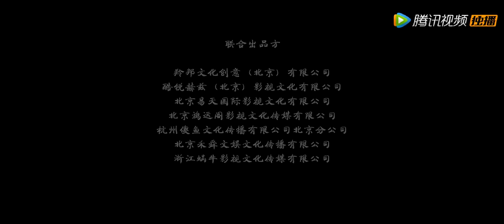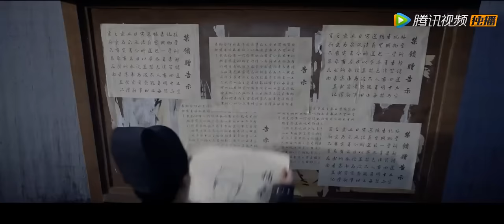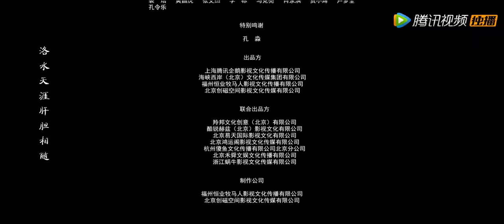【狄仁杰之焚天异火】【奇幻古装】狄仁杰探案生涯的浓重一笔 智破魏州城连环命案！| Full | 贺刚 / 刘芮侨 / 白翌骅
🎉剧情简介：
《狄仁杰之焚天异火》选取了狄仁杰探案经历中最具有特色的篇章之一，截取了公元696年狄仁杰奉旨任魏州刺史的时间点，由蛮族大军攻城背景下的一起离奇死亡案而铺陈开来。